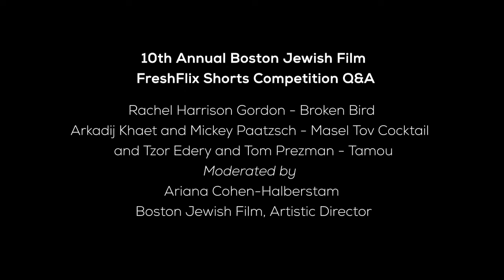10th Annual FreshFlix Short Film Competition Q&A at BJFF2020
A conversation with FreshFlix Short Film Competition filmmakers Rachel Gordon Harrison (Broken Bird), Arkadij Khaet & Mickey Paatzsch (Masel Tov Cocktail), Tzor Edery & Tom Prezman (Tamou), moderated by Boston Jewish Film Artistic Director Ariana Cohen-Halberstam on Thursday, November 5, 2020.